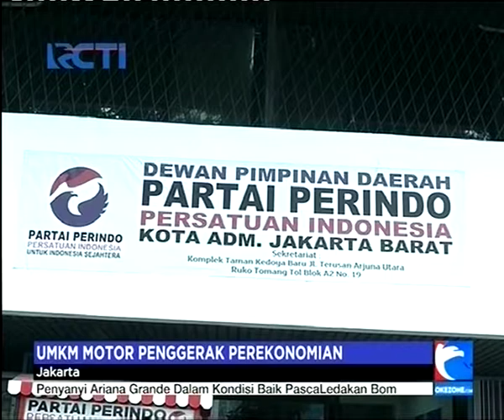Perindo Kembali Bagikan Gerobak untuk Pelaku UMKM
Partai Perindo terus berupaya membantu masyarakat ekonomi lemah. Pelaku UMKM yang merupakan tulang punggung perekonomian Indonesia menjadi salah satu prioritas perhatian partai. Perhatian satunya diwujudkan melalui pembagian gerobak kepada para pedagang kecil di Jakarta Barat baru-baru ini.